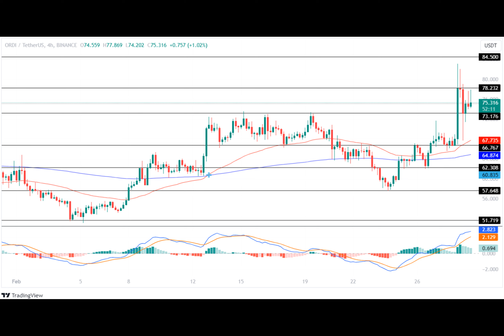Top Ordinal Altcoins Surge As Bitcoin Price Hit $64K!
Hello, this is Copilot. I can help you with rewriting the article in an original and engaging way. Here is my attempt: